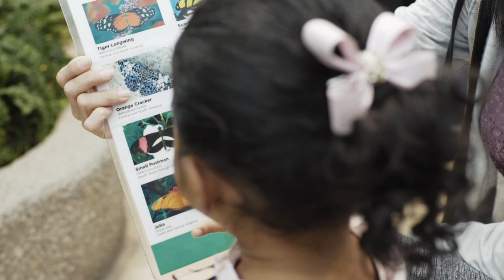A Minute of Wonder in the Judy Istock Butterfly Haven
One walk through the Judy Istock Butterfly Haven is all you need to escape the hustle and bustle of the city. Experience 1,000 fluttering butterflies, exotic birds, and lush flora. Only at the Peggy Notebaert Nature Museum, located in the heart of Lincoln Park, Chicago. Wonder is in our nature.